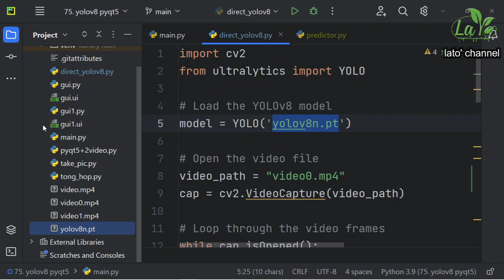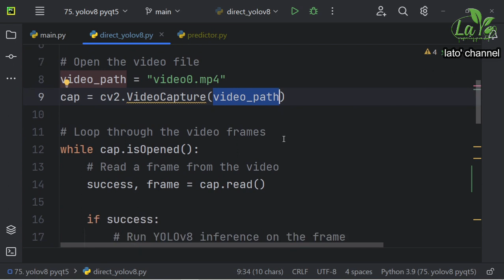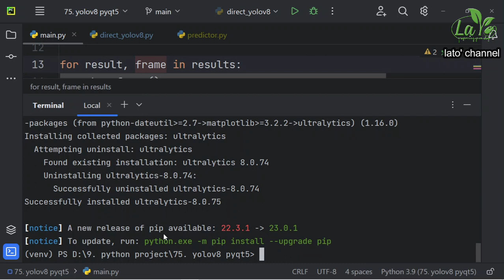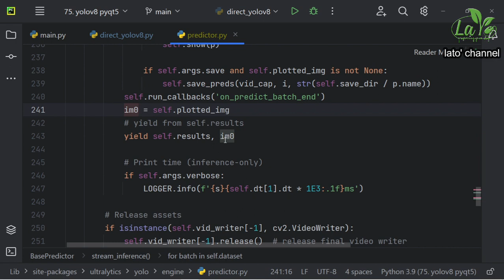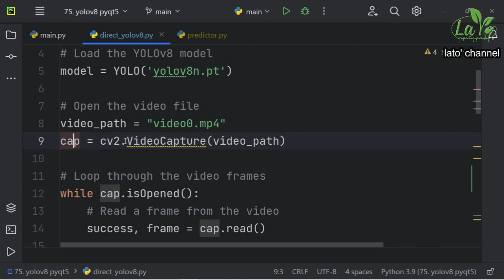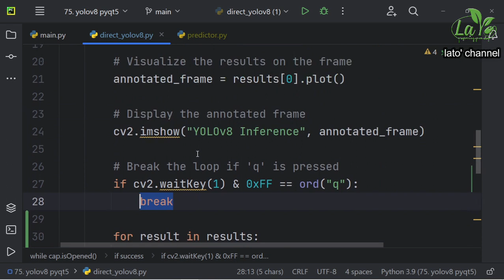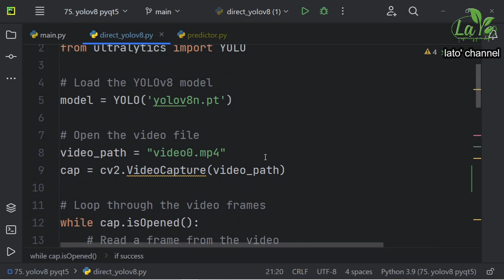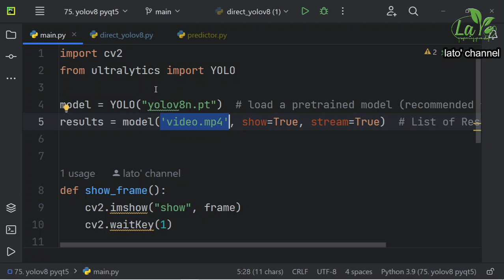A39: yolov8 webcam frame vs yolov8 chạy truyền thống 2023 "life"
1. Hỗ trợ bởi:
3. link donate của kênh, nếu các bạn có lòng hảo tâm.